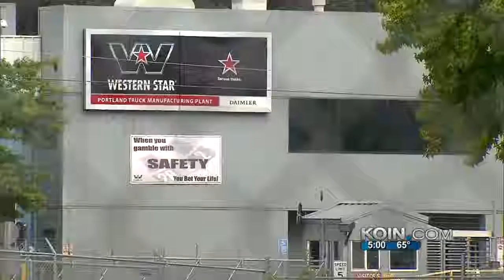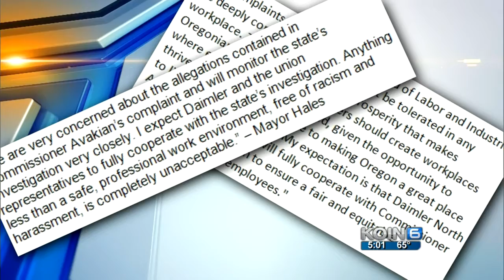Daimler faces racially-charged complaint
Beyond the racial epithets, the bureau will look into whether a Daimler worker threatened a black co-worker with a noose.